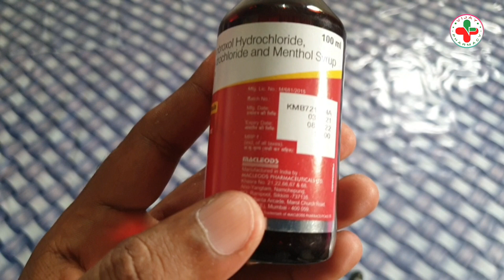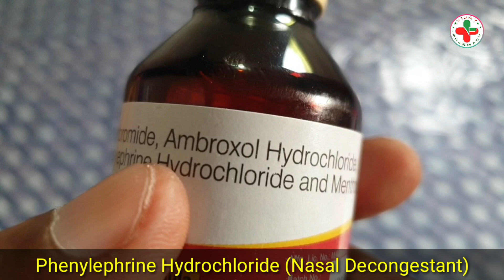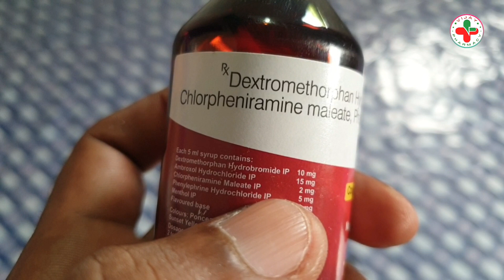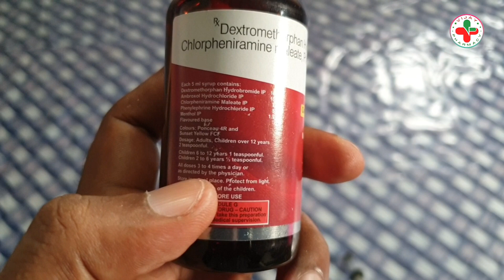Best Cough and Cold Syrup | खांसी की सबसे अच्छी दवा | Best Allopathic Cough Syrup | Mackbery Syrup 🔥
VIJAY PHARMACY आपके स्वास्थ्य को ध्यान में रखते हुए सभी दवाईयों की जानकारी हिन्दी भाषा मे दी है, जिसकी मदद से आप किसी भी दवा को जैसे- Allopathic (अंग्रेजी), Ayurvedic (आयुर्वेदिक), Unani (युनानी) medicine के प्रयोग (Uses), दुष्प्रभाव (Side Effects), अधिक मात्रा (Overdose) आदि को आसानी से समझ सकें।

☝️IMPORTANTS☝️
          VIJAY PHARMACY किसी भी Product या Brand को promote नहीं करता है, बल्कि उसके प्रभाव के अनुसार स्रोताओं में प्रस्तुत करते है।

👉WARNING👈
           यदि आप चिकित्सक नहीं हैं तो किसी भी दवा को प्रयोग करने से पहले अपने नजदीकी डाक्टर से सलाह अवश्य ले लें, जिससे आपको और भी आसानी हो सके।

⛑ SPECIAL ⛑
यदि आप बताई गई वीडियो से सन्तुष्ट नहीं हैं या फिर कोई अन्य समस्या हो तो आप हमें पर Mail कर सकते हैं VIJAY PHARMACY आपका पूरा सहयोग करेगा।

                                                       🙏🙏🙏 धन्यवाद 🙏🙏🙏